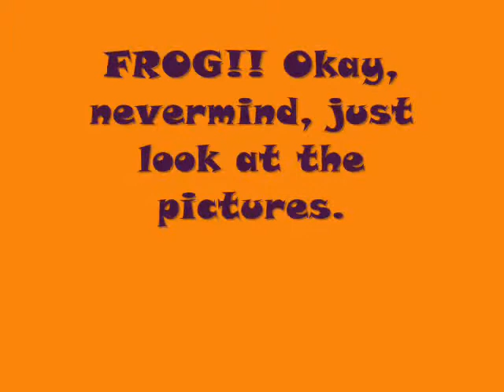Copy of frogvideonature_0001.wmv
I love photography, so i went outside with my camera and found this beutiful, vibrant green tree frog. I toko several pictures of it, and even entered one into our local 4-H fair- i won first place! The last one you see though, is not of a tree frog, but a bull frog which i raised from a tadpole- it's go a lot of pretty designs on it.